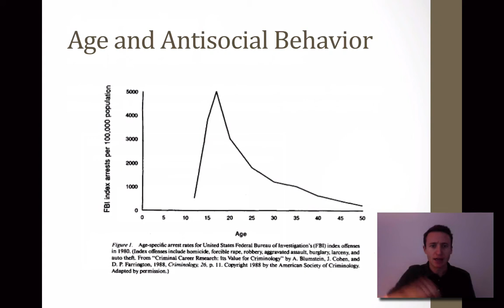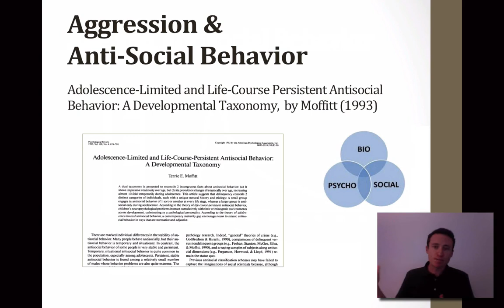Social Psychology - Aggression and Anti-Social Behavior